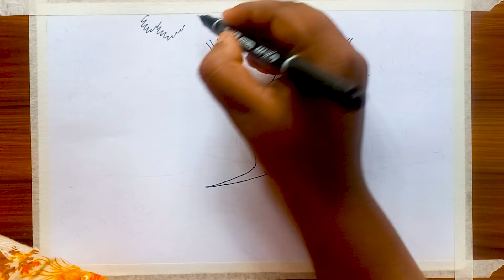How to draw easy scenery drawing with oil pastel landscape river village scenery drawing easy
How to draw easy scenery drawing Riverside village house drawing | River Village scenery drawing
how to draw easy scenery drawing with oil pastel landscape village scenery drawing step by step
how to draw easy scenery drawing of nature beautiful village house drawing
how to draw easy scenery for beginners pencil drawing in circle easy pencil sketch
how to draw easy scenery pencil shading
how to draw easy scenery of mountain bridge and river step by step
how to draw easy scenery drawing with oil pastel landscape village
how to draw easy scenery with acrylic paint
how to draw easy scenery channel
how to draw easy scenery drawing rainbow on the river
riverside village drawing with colour
riverside village scenery drawing
riverside village landscape drawing using pencil colors
riverside landscape drawing
riverside landscape
riverside landscape painting
riverside landscape design
landscape village drawing
landscape village scenery drawing
landscape village painting
landscape village
landscape village scenery
landscape village scene
landscape villa
landscape village scenery still life drawing
landscape village scenery still life
villa landscape design
village landscape watercolor painting
village landscape drawing with oil pastels
village landscape drawing with watercolor
village landscape acrylic painting

1). Ti-ti oil pastels color
2). Diamond Color pencil
3). Marker pencil Gxin , CD permanent Marker = 1.5 = 0.5
4). cad's paper/drawing paper
5). Masking tape
6). Drawing Hardboard \ Table
7). Paper Cutter